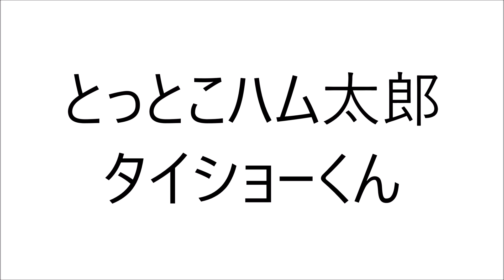伊藤健太郎 声優 アニメ 阿散井恋次 田所迅 秋道チョウジ ヒカルの碁 銀魂 ゴールデンカムイ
伊藤健太郎さんが声をあてたキャラクター＆人達です